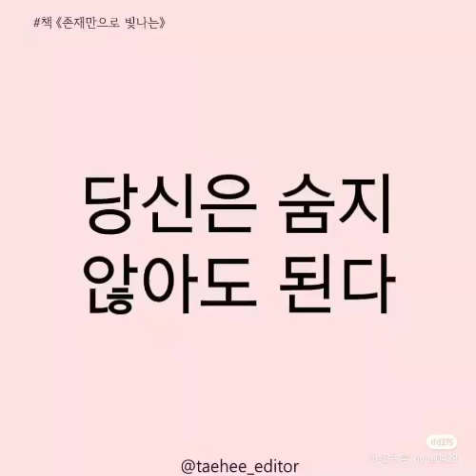韩语金融3 22